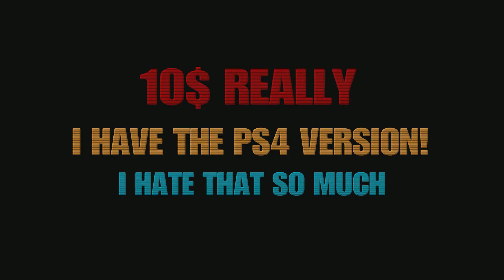GTA ONLINE ON PS5 NEW OPENING